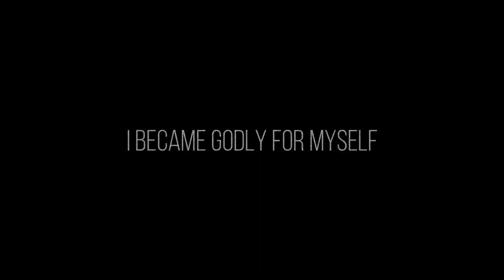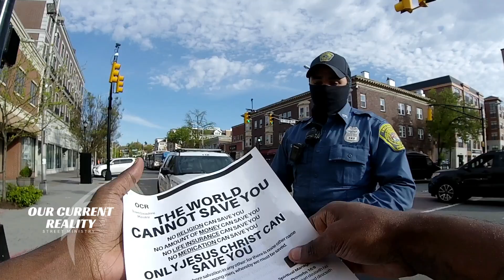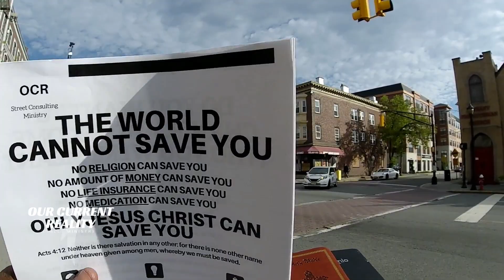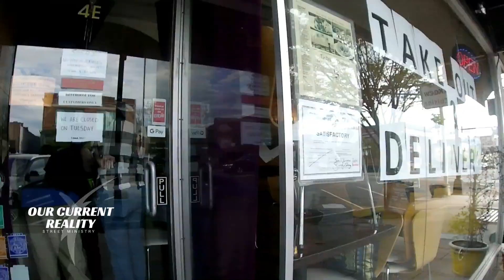I Practice God?